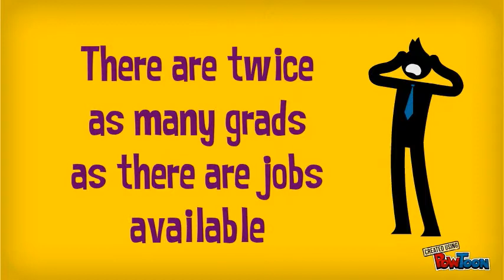Delta Sigma Pi Short Recruitment Video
Do you want to expand your professional network and knowledge? Meet new people in your business classes? Experience a family bond with your peers? Have fun in college and learn a lot?!

Join Delta Sigma Pi: America's Foremost Business Fraternity!-- Created using PowToon -- Free sign up . Make your own animated videos and animated presentations for free.  PowToon is a free tool that allows you to develop cool animated clips and animated presentations for your website, office meeting, sales pitch, nonprofit fundraiser, product launch, video resume, or anything else you could use an animated explainer video. PowToon's animation templates help you create animated presentations and animated explainer videos from scratch.  Anyone can produce awesome animations quickly with PowToon, without the cost or hassle other professional animation services require.